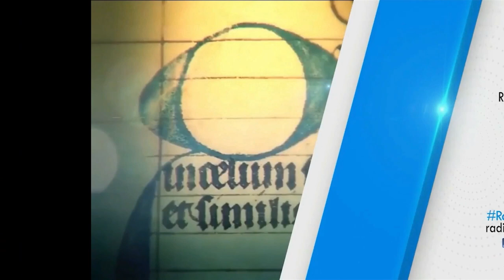SANTO DEL DÍA | Viernes, 20/01/2023 // Fr. JUAN DUQUE, odm